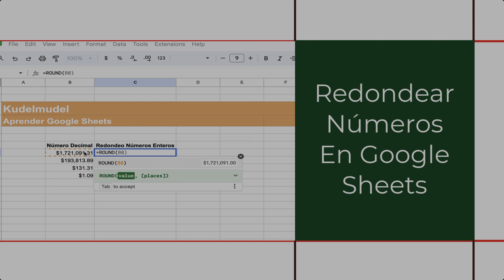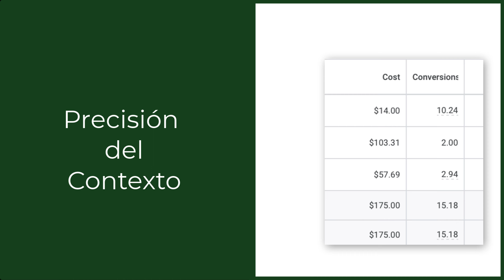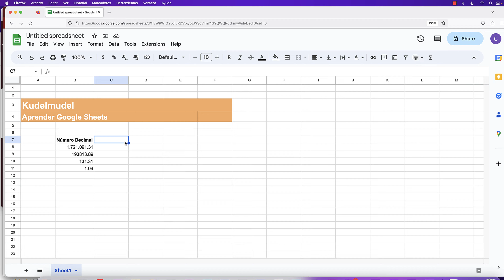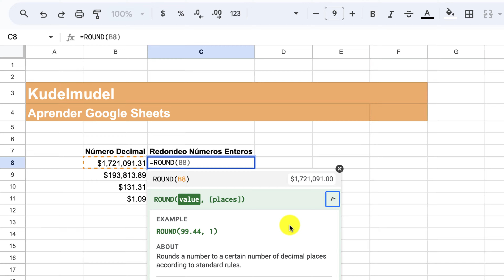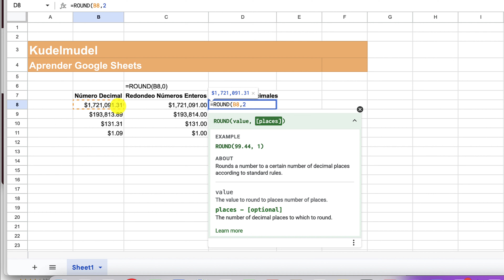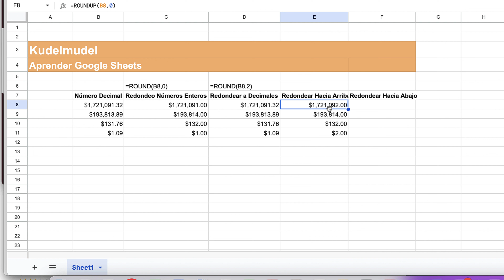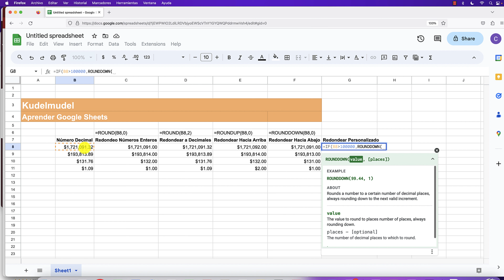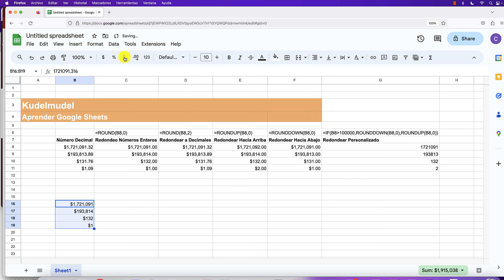🏀 Cómo REDONDEAR en Google Sheets 📊 Conviérte en EXPERTO en HOJAS de CÁLCULO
👇👩‍💻 DESPLIÉGAME: *REDONDEAR NÚMEROS* 👇👩‍💻

¡Hola a todos, queridos espectadores de Kudelmudel! En el emocionante viaje de dominar Google Sheets, hoy les traemos un tutorial esencial: "Cómo Redondear Números en Google Sheets". Si alguna vez te has preguntado cómo ajustar esos números complicados para que se vean más pulidos y fáciles de entender, ¡has llegado al lugar correcto!

En este tutorial, exploraremos paso a paso cómo redondear números de manera efectiva dentro de Google Sheets. Ya sea que estés trabajando en una hoja de cálculo financiero, un proyecto escolar o cualquier tarea que requiera precisión en tus datos, este conocimiento te resultará invaluable.

*Comenzaremos desde lo básico*, asegurándonos de que todos estén en la misma página en cuanto a conceptos fundamentales.

Luego, les guiaremos a través de los diferentes métodos de redondeo disponibles en Google Sheets. Desde el redondeo clásico hasta el redondeo hacia arriba o hacia abajo, te mostraremos cómo aplicar cada uno de ellos en situaciones específicas.

No solo eso, ¡también abordaremos *cómo ajustar la cantidad de decimales después del redondeo* para satisfacer tus necesidades! Imagina la satisfacción de presentar tus datos de manera clara y profesional gracias a estos sencillos pasos.

En Kudelmudel, creemos en el aprendizaje práctico y divertido. Nuestro objetivo es que te sientas seguro al *utilizar Google Sheets para tareas cotidianas* y proyectos más complejos.

Así que, si estás listo para convertirte en un maestro del redondeo de números en Google Sheets, te animamos a que te quedes con nosotros y sigas cada paso de este emocionante tutorial.

¡Prepárate para impresionar con hojas de cálculo impecables gracias a las habilidades que adquirirás aquí en Kudelmudel! ¡Vamos a redondear esos números juntos!

⚠️ REQUISITOS ⚠️
⦿  Hoja de Google Sheets
⦿ Números decimales

 👩🏻‍🎓QUÉ APRENDERÁS👨🏾‍🎓
✅  *Cuándo Redondear* Números
✅  Cómo redondear números en Google Sheets
✅  Formulas para personalizar el redondeo

 📌 ÍNDICE 📌
00:00 Intro
00:28 Por Qué Redondeo de Números
03:30 Fórmulas Para Redondear
04:00 Redondeo Unidad Más Cercana
07:23 Redondear a Decimales
09:05 Redondear hacia Arriba/Abajo
10:58 Personalizar el Redondeo
12:32 Botones del Cintillo para Redondear

🔗 LINKS 🔗